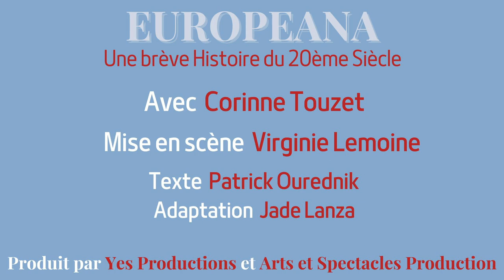Teaser "Europeana" Festival d'Avignon 2023 - version longue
EUROPEANA : Une brève Histoire du 20ème Siècle
Avignon 2023 du 7 au 29 Juillet
Théâtre du Chien Qui Fume - 15 h

Avec Corinne Touzet
Mise en scène Virginie Lemoine
Texte Patrick Ourednik
Adaptation Jade Lanza

Produit par Yes Productions et Arts et Spectacles Production